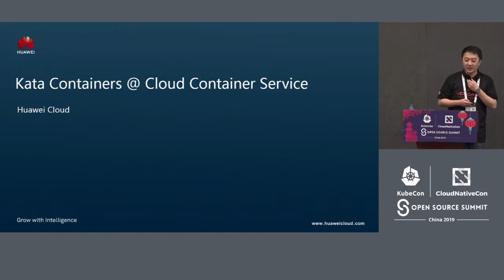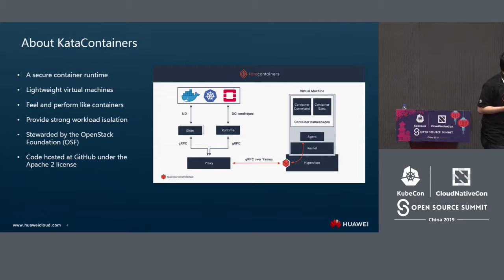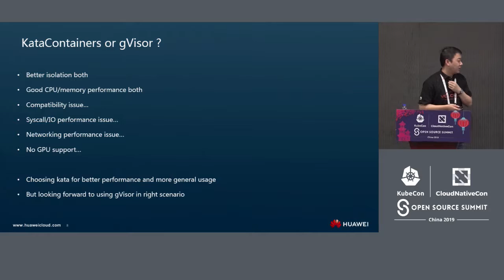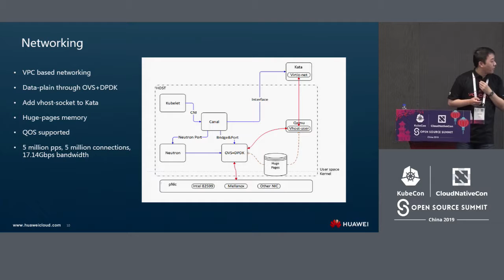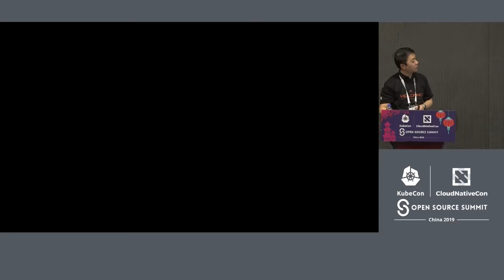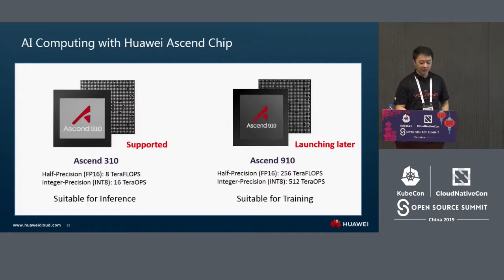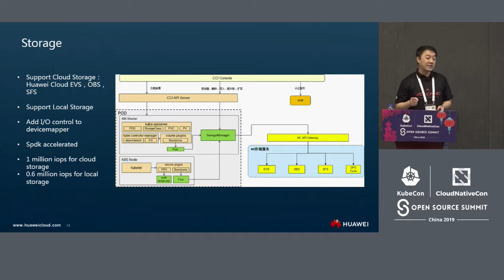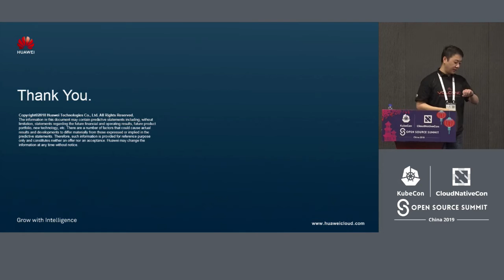Use Cases and Lessons Learned From Kata Container Deployment in Production - Cheng Li & Jian Huang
Use Cases and Lessons Learned From Kata Container Deployment in Production - Cheng Li & Jian Huang, Huawei

Kata container has been used in a serverless k8s service called Cloud Container Instance in Huawei Cloud. In this talk, we will show how container kata fits into our architecture, and the performance and isolation test results for the Kata container in production. But as a young open source project, Kata container still has issues, for example, its heterogeneous hardware support is weak, its storage and network performance need improvement, etc. We will then share the experience how we resolve these issues and the suggestions from us to both CNCF and Kata containers.